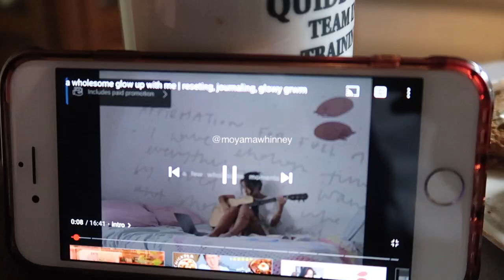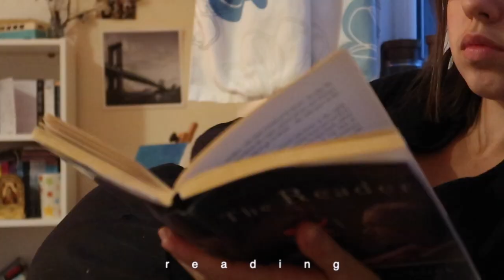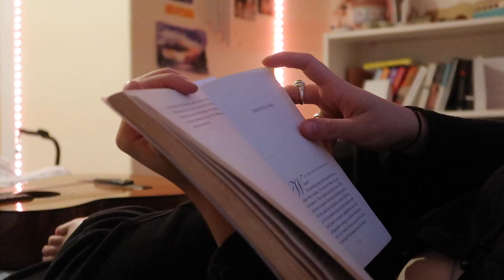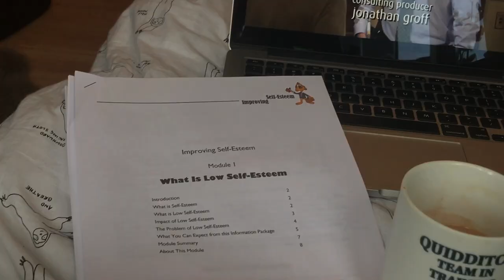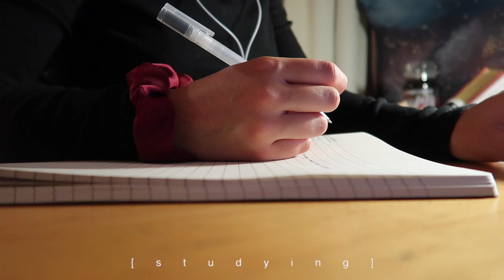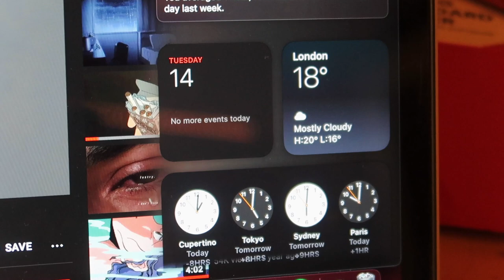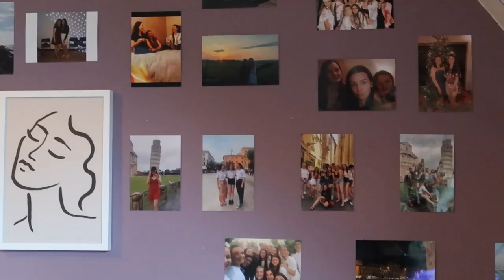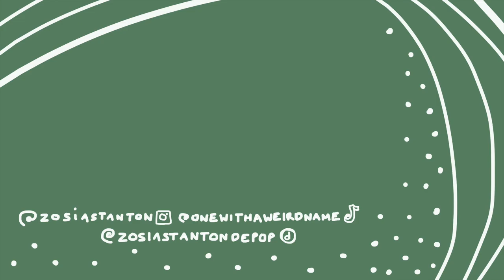my life recently (autumn 001)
heyyy, i've missed u :))

here's a pretty honest vlog i filmed last week.

like I said in the intro, this video is not intended to be a "cry for help" or a way to glorify shitty mental health.
I have genuinely just missed filming vlogs and wanted to be honest about how life's been recently.  I don't want to feel like im hiding things or lying if things aren't feeling great. I always feel the need to pretend everything is always perfectly filmed nd aesthetically pleasing etc etc. but I'd like to get out of that habit when I can...
hopefully soon there will be more vlogs etc. to post, but I am trying to take my time and not rush the process of "healing". feel free to drop me a message if you'd like (I always like the chats), sending u lots nd lots of love

i hope ur all looking after yourselves,

zosia xxx

Eels – I Need Some Sleep (cover by Alannah Fordham)